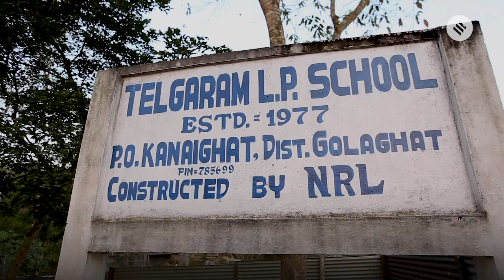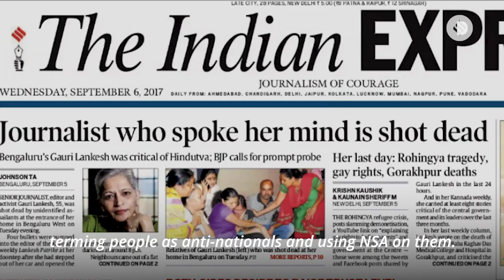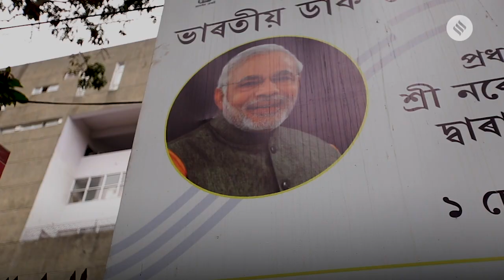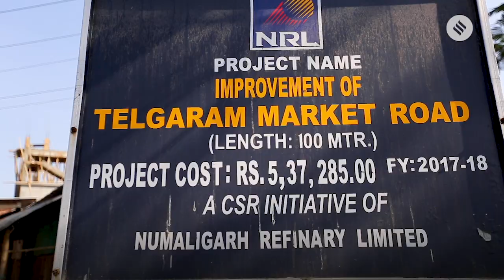Elections 2019: A day in the life of a First-Time Woman Voter in Assam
Meet Trishna Saikia — one of the seven lakh first-time voters who will be voting in Assam this Lok Sabha election 2019.